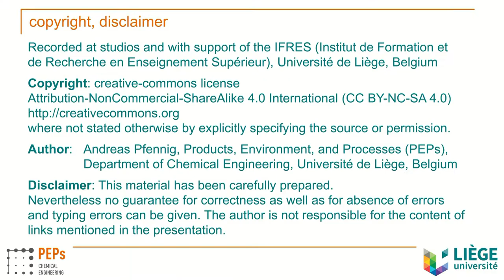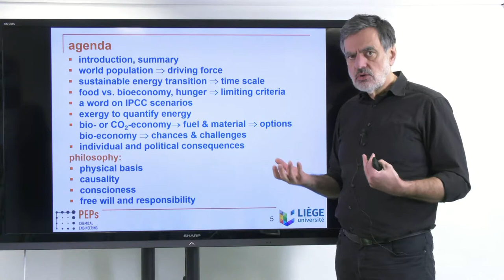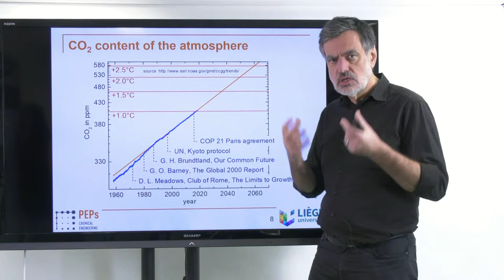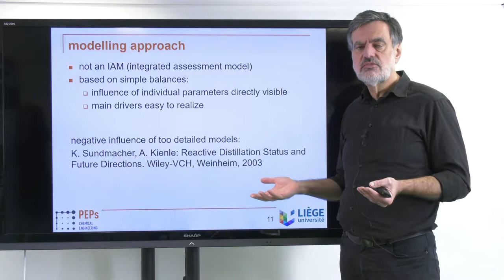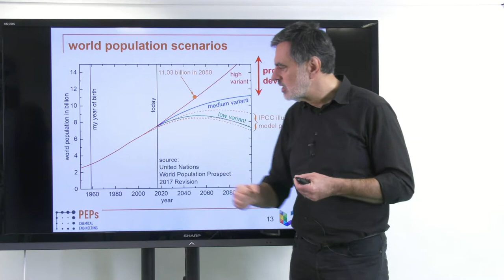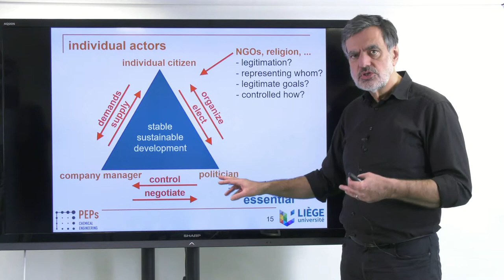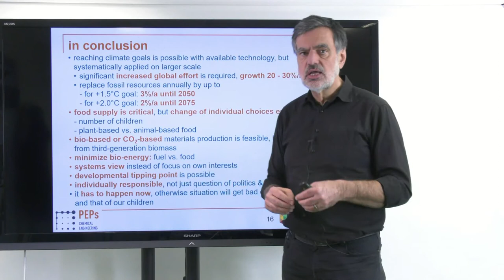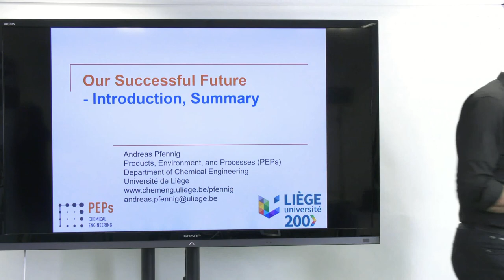Our Successful Future - 01 Introduction, Summary